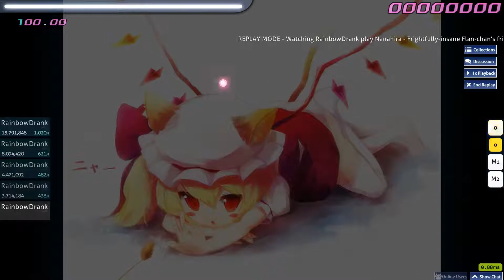uhm?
BADDIE ALERT